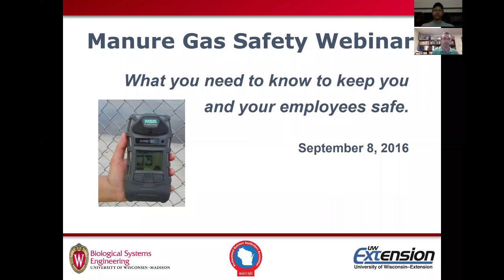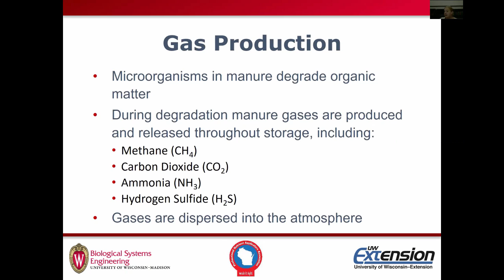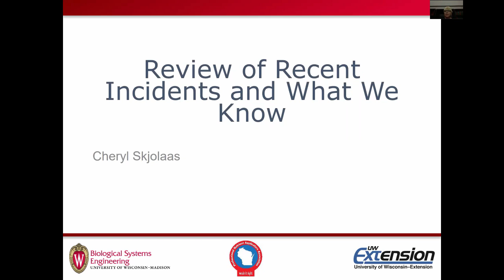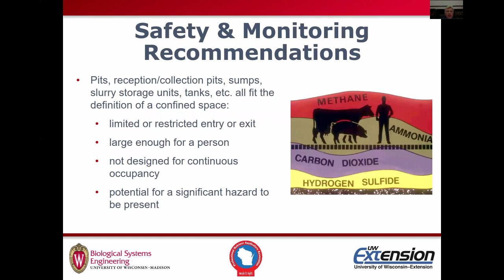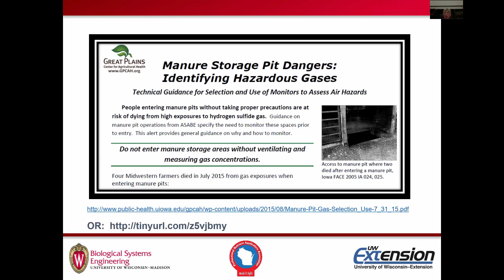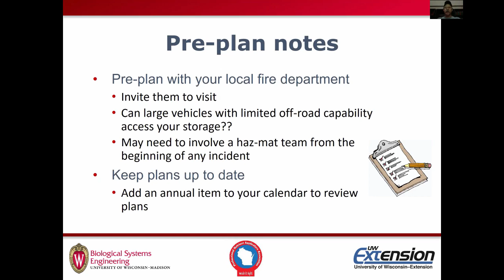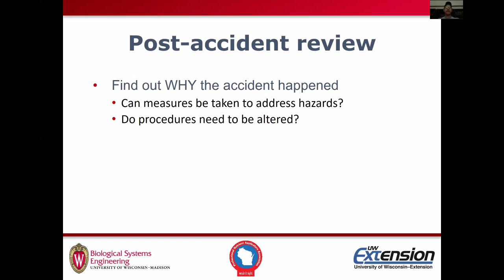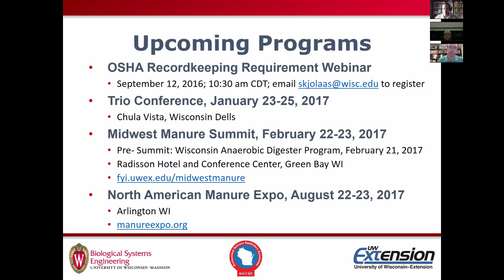University of Wisconsin Center for Agricultural Safety and Health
Manure Gas Safety Webinar aired September 8, 2016.